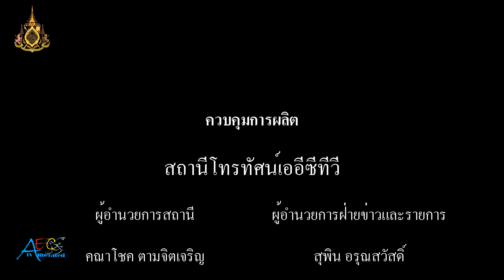เวที ธรรมนูญสุขภาพตำบล ศรีษะจระเข้ใหญ่ อำเภอบางเสาธง